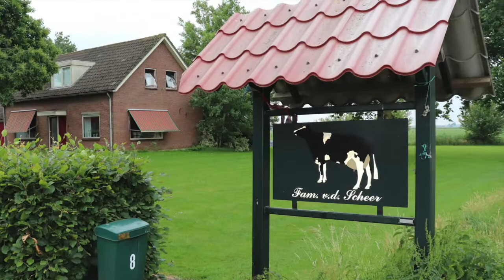Vlog 4: Melkkwaliteit (Dairy Academy Oenkerk)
Accountmanager Annelie van ’t Klooster van de Dairy Academy gaat op bezoek bij melkveehouder Ronald van de Scheer in Kamperveen. Hij kocht vorig jaar een nieuwe melktank om de melkkwaliteit op peil te houden. Bent u nieuwsgierig naar wat Ronald nog meer heeft gedaan om de melkkwaliteit te verbeteren?